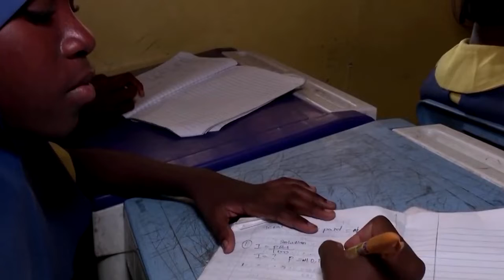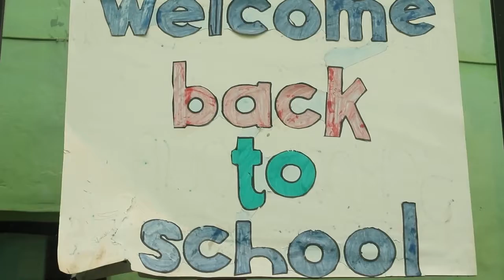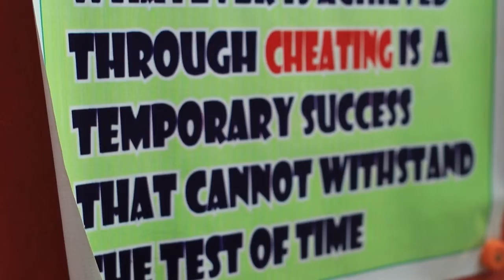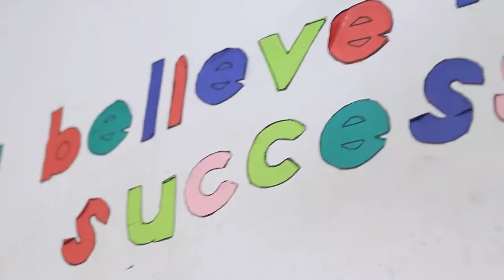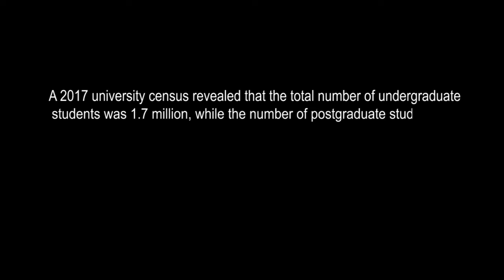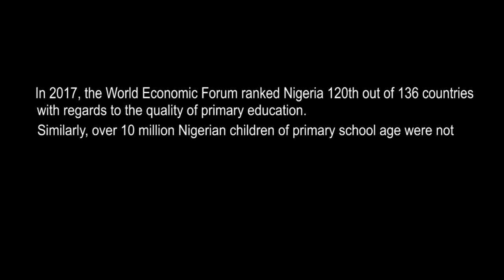FREE EDUCATION: I got an unmistakable inspiration deep down in my spirit to start a free school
It is the fundamental right of every responsible government of the world to provide FREE COMPULSORY and basic education for every child of primary & Junior secondary school age.
However, this is a direct irony of places like Akute in Ogun State Nigeria and every other part of the nation where basic free education is now luxury in the hands of the people.
An individual has decided to meet the educational needs of the people of Akute